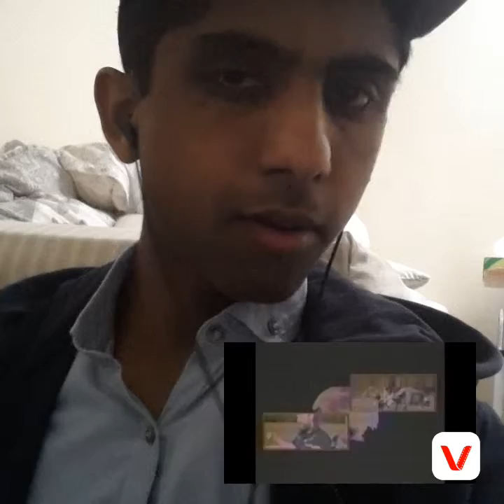Reaction to dream troll blood moon